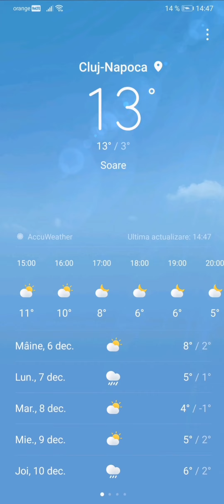Zi foarte călduroasă în Cluj-Napoca 05.12.2020